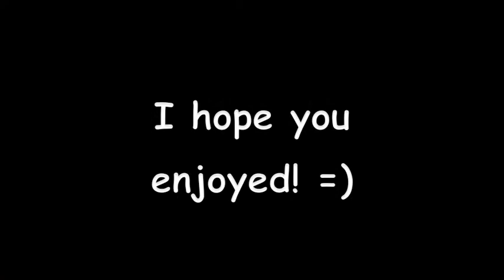Size Matters (14.78)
Over a week without any new videos? Sorry everyone, but I've been pretty busy at college lately.

In my opinion, this level is one of Ian's finest. I've always had fun on it, and it was quite original and creative at the time it was released (over a year ago I believe). This UT pathway uses SM 1: Midget Marble. There are many more high-valued Time Modifiers along the small marble path than on the big marble path, and I have never beaten the Ultimate Time using a big marble. However, I was very surprised at the low time I was able to achieve here.